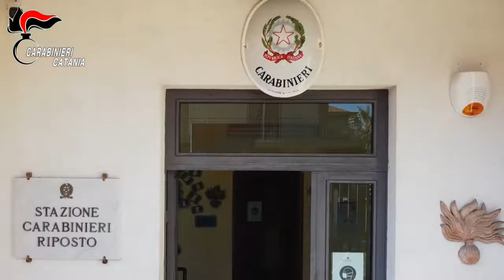Arresto Estortore Riposto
Lo scorso 7 dicembre la vittima, un ripostese 43enne, aveva richiesto l’aiuto dei Carabinieri ai quali aveva denunciato di essere vittima di estorsione da parte di un conoscente, il quale gli avrebbe più volte richiesto piccole somme di denaro da utilizzare per l’acquisto di quantitativi di droga per uso personale